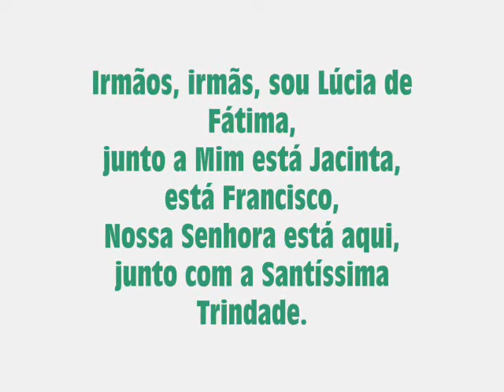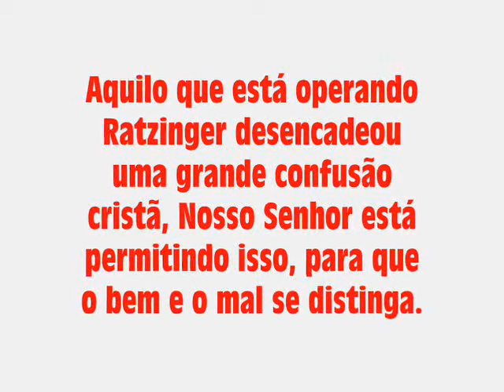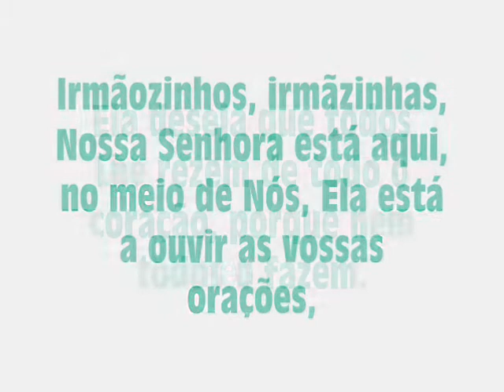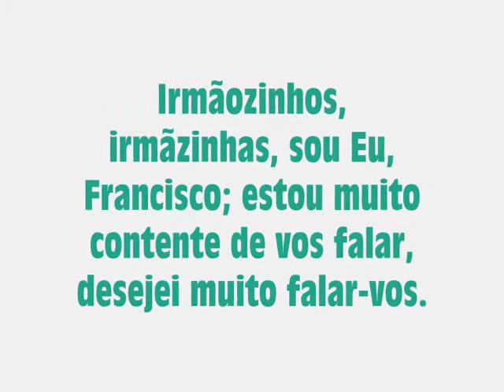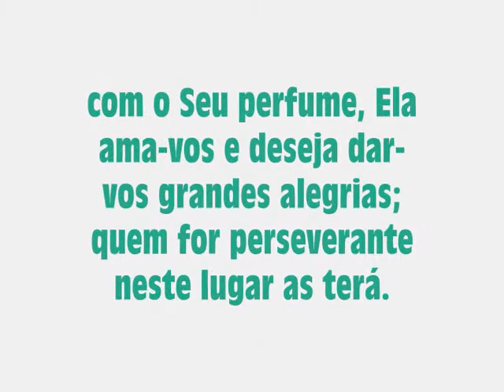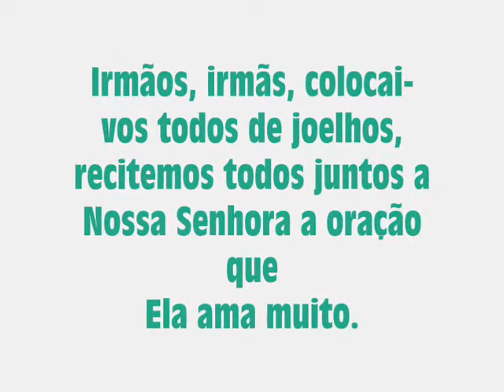LÚCIA, JACINTA E FRANCISCO DE FÁTIMA - MENSAGENS 03 DE MARÇO 2013 - OLIVETO CITRA (SA) ITÁLIA